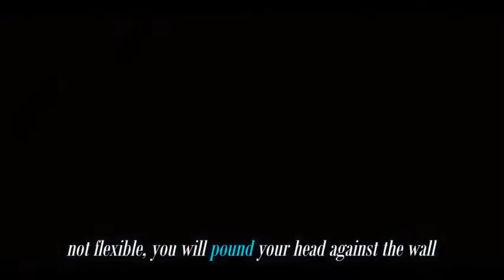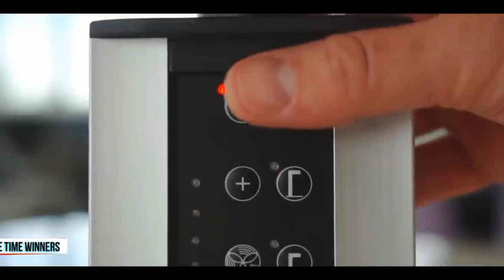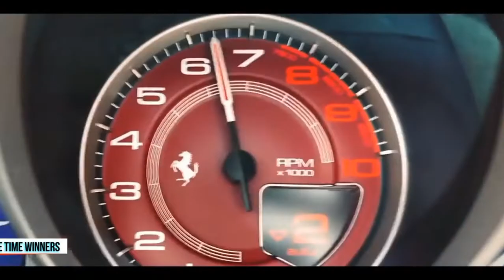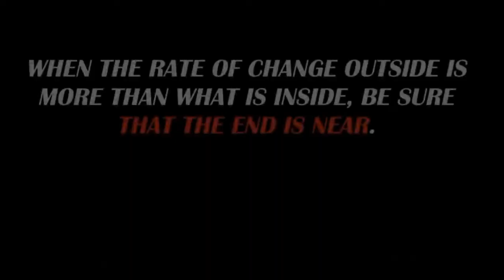BILLIONAIRE Luxury Lifestyle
LIVE LIKE BILLIONAIRES | Rich Lifestyle Of Billionaires | Motivation 40

billionaires_lifestyle luxury_lifestyle rich_lifestyle life_time_winners These are the best videos for visualizing your dreams. Everyone wants luxury but, not everyone get it. First you have to think like them then you can become like them.

1. Rich Dad Poor Dad
2. Think And Grow Rich
3. The 4-Hour Work Week
4. Zero To One

1. How To Win Friends And Influence People
2. Atomic Habits

* For Motivation/Inspiration
- 1. The Power Of Subconscious Mind
2. The Seven Habits Of Highly Effective People

- 1. The One Thing
2. Essentialism

* For Happiness :
1. Men's Search For Meaning
2. The Art Of Happiness

, Art Of Happiness

* For Stock Market :
1. The Intelligent Investor
2. Trading In The Zone
3. Market Wizards
4. Security Analysis

Thumbnail :
Picture is taken from pinterest

Track Info: Title: Happiness (pt. II) by Cykarl Genre and Mood: Dance & Electronic + Happy ———

Hastag